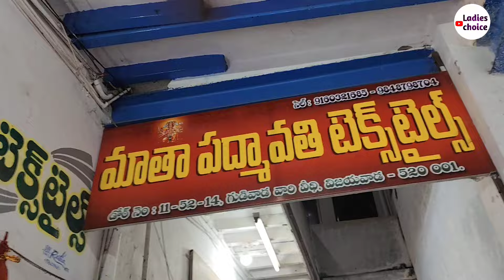కంచి పట్టుచీరలు ఆఫర్లే offers ఇంకా 1000కి 4చీరలు మన విజయవాడలో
Address:-
Matha padmavathi textiles
Beside vanitha silk house
Gudivadavari veedi
Vijayawada
Onetown
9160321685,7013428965